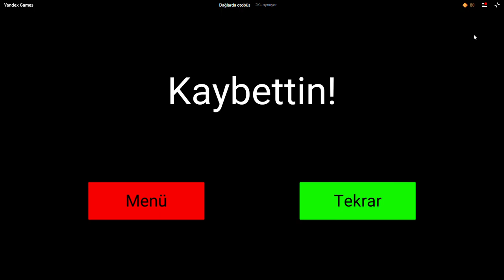Dağlarda otobüs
otobüs sürme ve kazalar dağ yolları
bus driving and accidents mountain roads